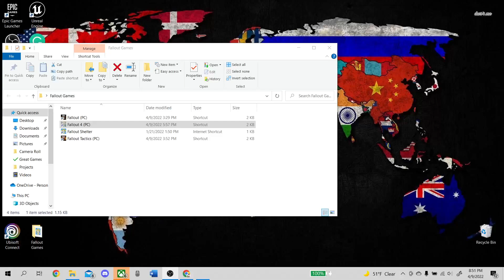Pt. 1 - Fallout 4 - A Futuristic game with no Nukes at all